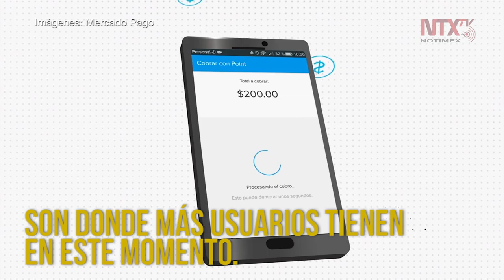Plataforma lanza fondo de inversión para impulsar el ahorro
La plataforma Mercado Pago busca sumar 300 mil personas a su fondo de inversión en México, en alianza con la plataforma de inversión GBM.